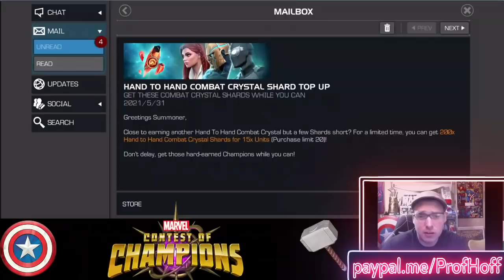Lets Talk About 6-Star Platinumpool!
Thanks as always for the support youtube!